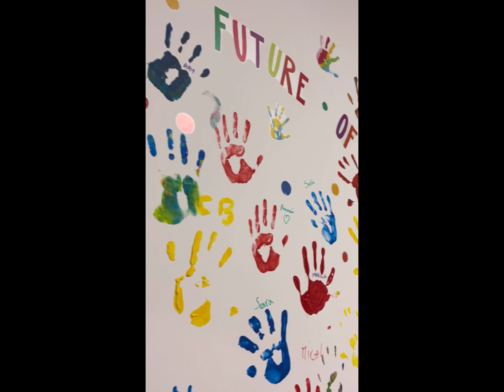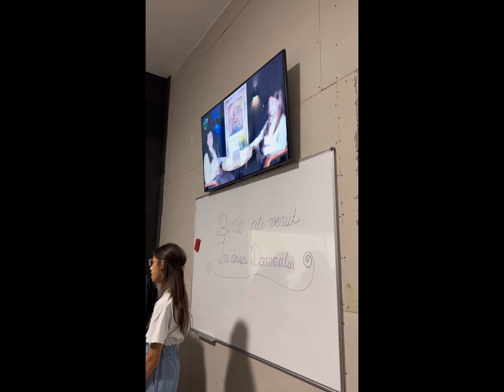Cu multa bucurie va anuntam ca proiectul “Scoala Duminicala” a inceput